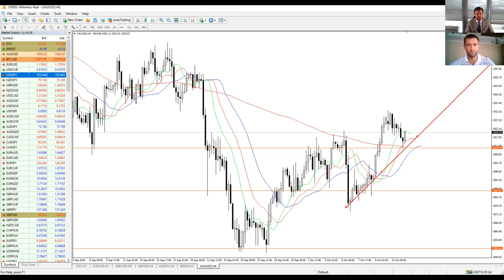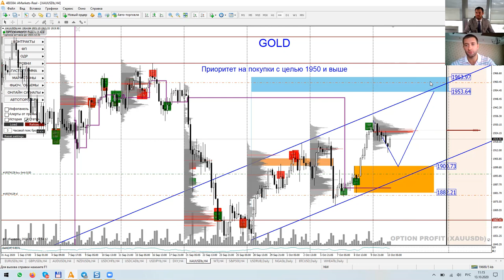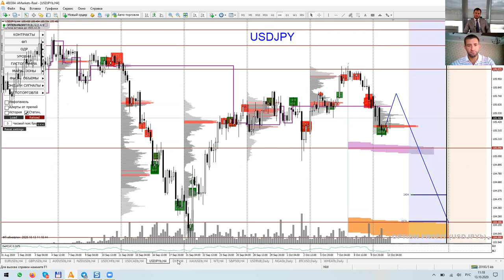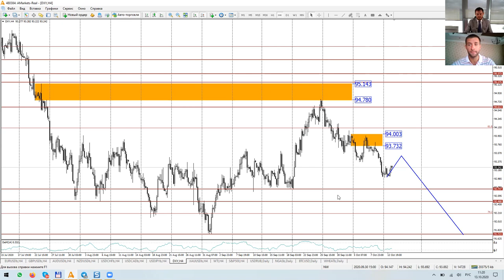Артем Деев vs Денис Ковач: торговые идеи по DXY, USDJPY, Brent и XAUUSD | AMarkets